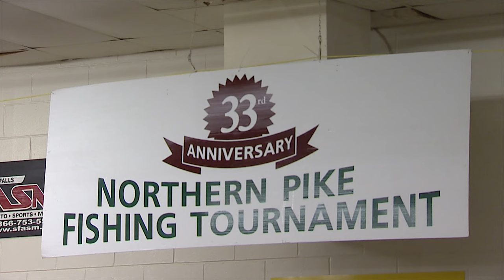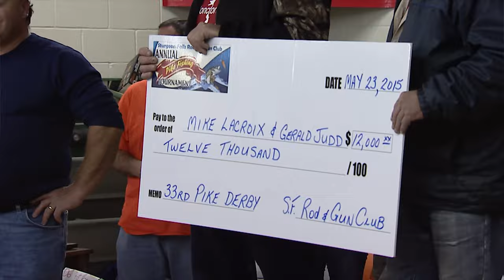Csf 30 12 Sturgeon Falls Annual Pike Tournament, Awards.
Italo covers the Sturgeon Falls Rod & Gun Club Annual Pike Tournament awards ceremony.

for Csf 30, 2016.